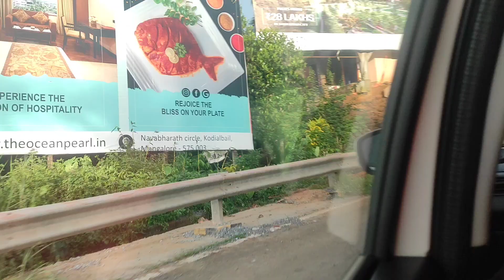Chinu ovu event popuni|Proud feeling chinu na bage|Katharddh bather